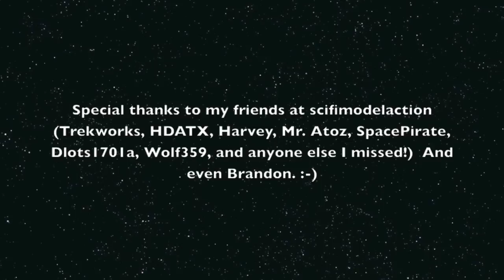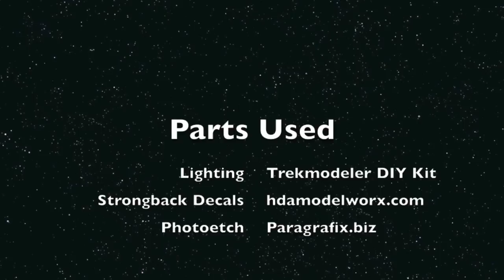Polar Lights 1:350 USS Enterprise Refit Project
This is my 1:350 USS Enterprise Project.  It took me just over a year to complete.